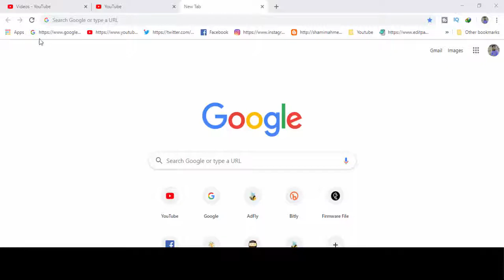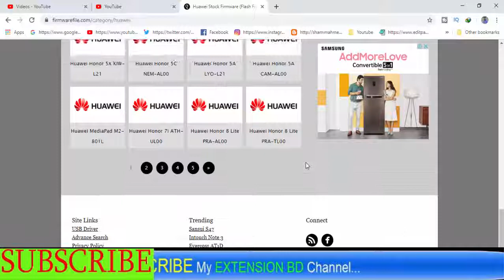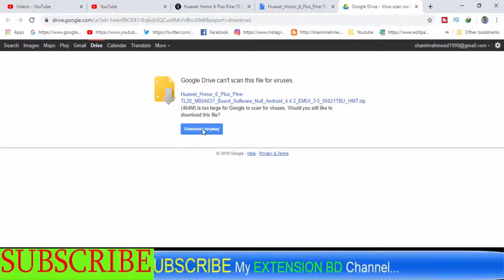Download Huawei Honor 6 Plus Pine-TL20 Stock Firmware ( Flash File )